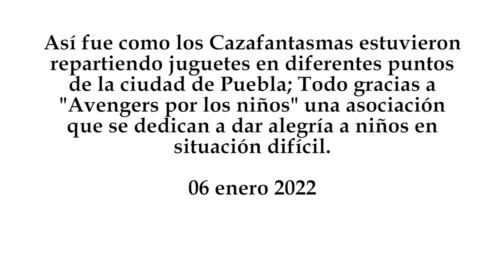Los Cazafantasmas entregan juguetes a niños este 6 de enero de 2022 en Puebla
Así fue como los Cazafantasmas estuvieron repartiendo juguetes en diferentes puntos de la ciudad de Puebla; Todo gracias a "Avengers por los niños" una asociación que se dedican a dar alegría a niños en situación difícil.